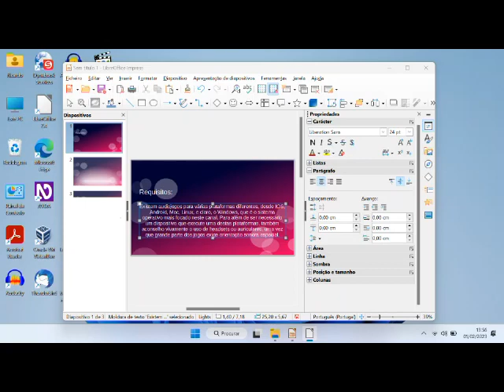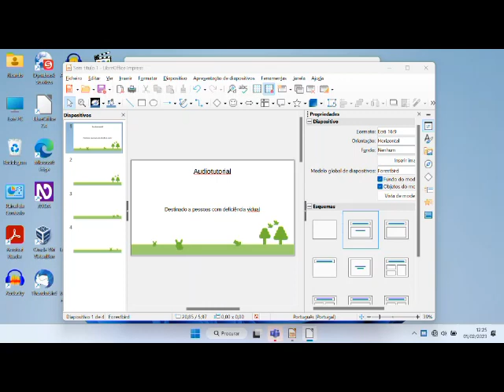Survive the Wild Audiotutorial Estrato'Stereo adenda235 Criando conta e logando em inglês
Audiotutorial destinado às pessoas portadoras de deficiência visual. Esta é a ducentésima trigésima quinta adenda ao audiotutorial do jogo Survive the Wild, na qual damos as boas vindas a esta versão beta deste excelente jogo. Existem algumas novidades nela, mas antes de detalharmos quais, há que nos acostumarmos com a criação de conta e login em inglês, porque só será possível trocar para português uma vez logados no jogo. Essa foi uma das dificuldades do Guilherme Delaflora e espero que este tutorial lhe ajude!